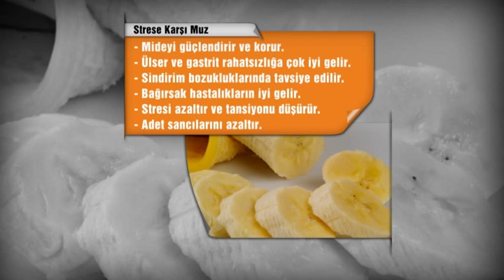DOGADAKI SIFA MUZ